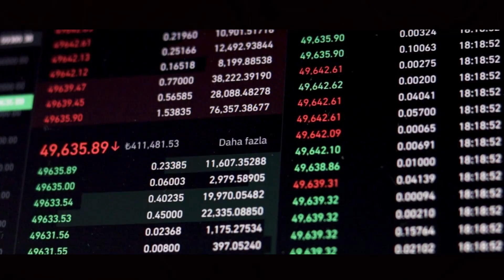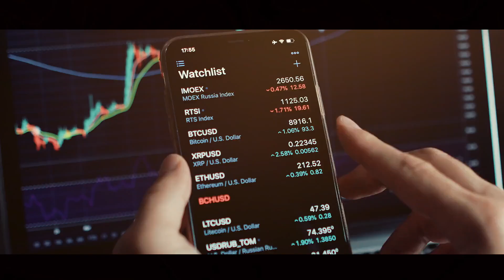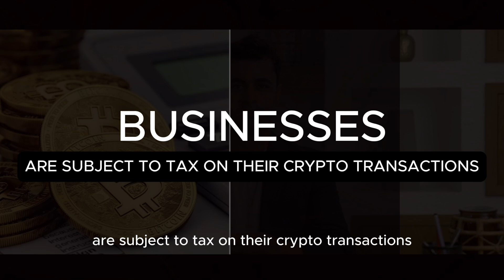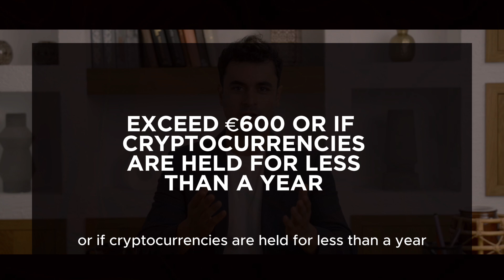Cryptocurrency Taxes in Germany: Everything You Need to Know 🇩🇪💰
In this video, we explore the growing interest in cryptocurrencies in germany , where approximately 5.8% of the population has already invested in digital assets, primarily bitcoin 📈. We explain the favorable tax framework for cryptocurrencyinvestors , including taxexemptions for assets held for over a year and the tax implications for airdropcrypto income and transactions .

Additionally, we discuss how Germany classifies cryptocurrencies as privatemoney , benefiting individual investors. However, we also cover the tax responsibilities that businesses face in this area. ⚖️

If you’re interested in maximizing your cryptocurrencyinvestments in Germany and want to better understand the taxation, don’t miss this video!